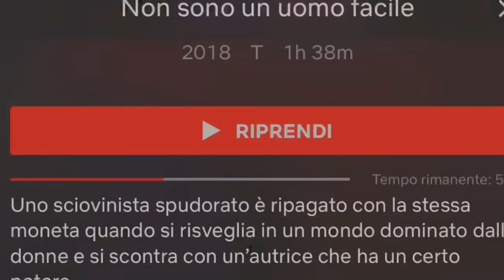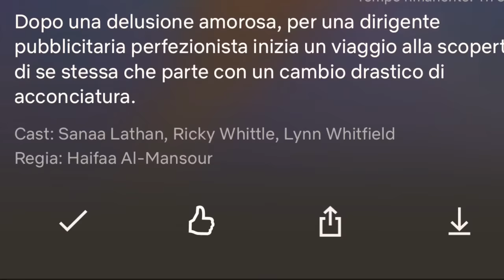2 film su Netflix! 🎞 📺 🎥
Film di cui vi parlo:

Non sono un uomo facile

Dacci un taglio

Mel ✨